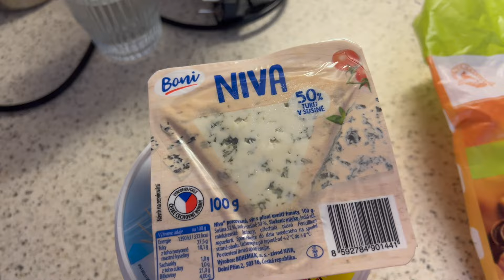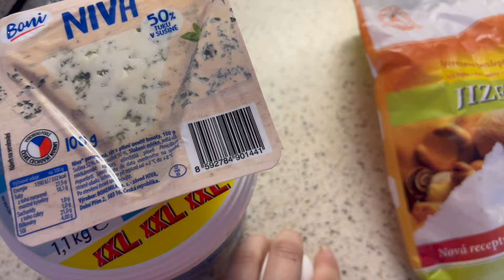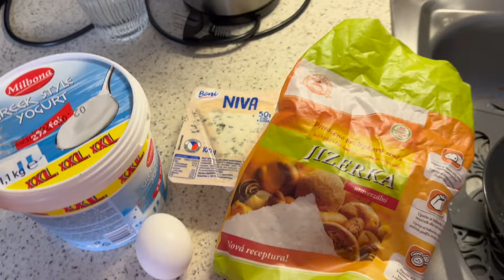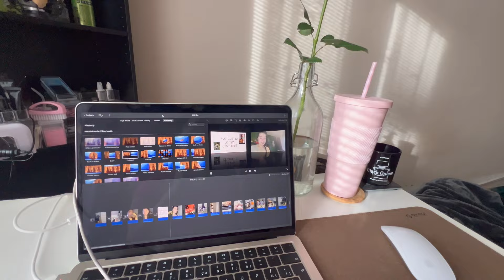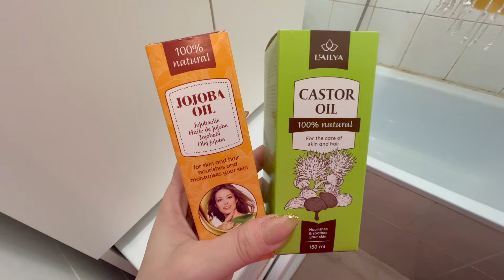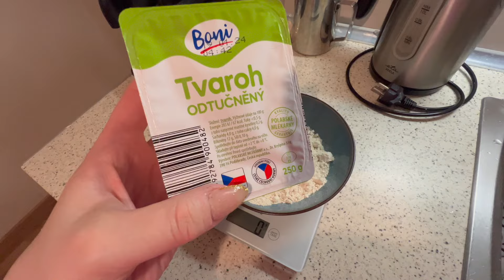OBLÍBENCI // ZPÁTKY V DEFICITU? // back on track pokračuje ♥️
Ahojky ♥️

Vítám Vás u nového videa a přeji krásné dny, dneska s vámi chci sdílet svou oblíbenou kosmetiku, a to ať skincare, tak i haircare♥️

Ukážu i novinky, které spolu vyzkoušíme + si připravíme rozmarýnový olej, který je the best, a kdo jste ho ještě nevyzkoušeli, určitě doporučuju 😍

samozřejmě i pokec nesmí chybět o všem co se u nás děje a jaké novinky jsou i u mne 😆

udělejte si pohodlí, uvařte kafíčko nebo dejte ňamku a užívejte nový vlog♥️